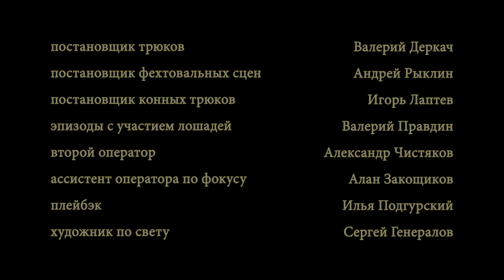Записки экспедитора Тайной канцелярии 2/7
Записки экспедитора Тайной канцелярии